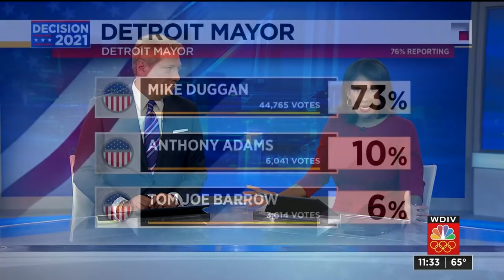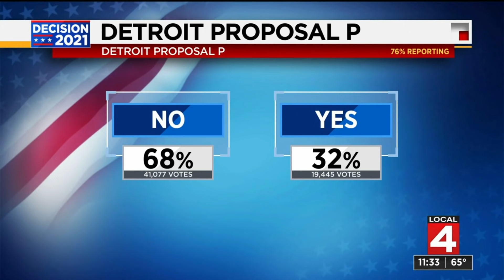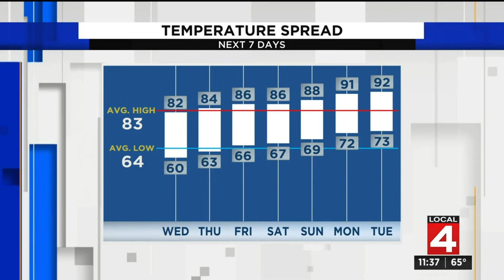Local 4 News at 11 -- Aug. 3, 2021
This video is the first block of a Local 4 newscast.